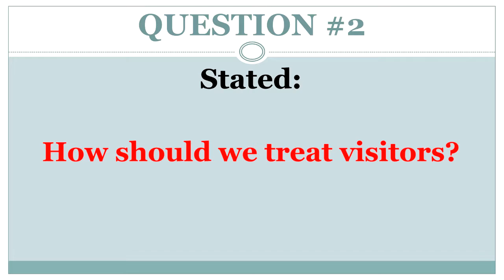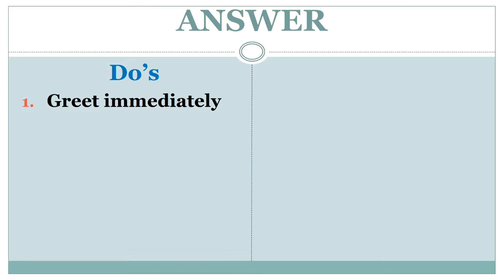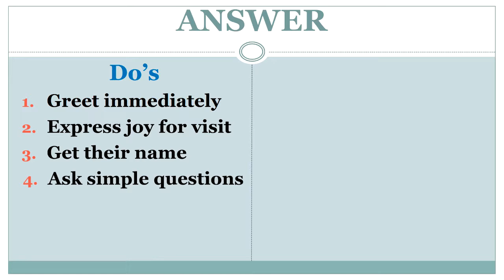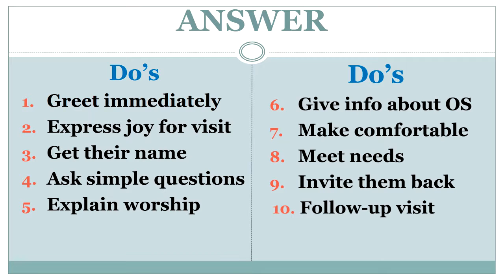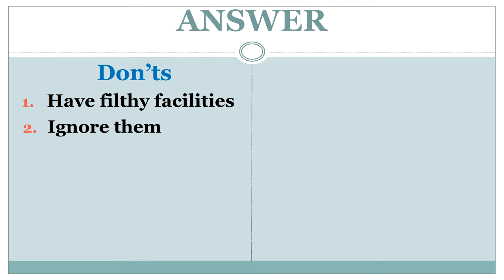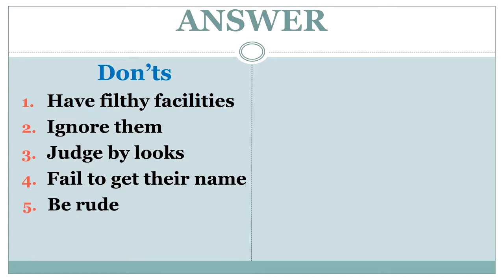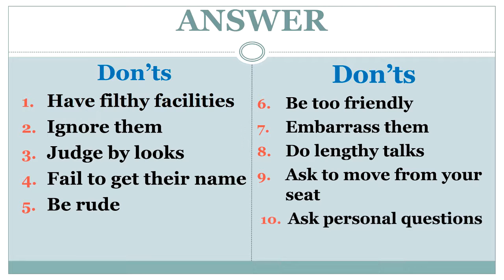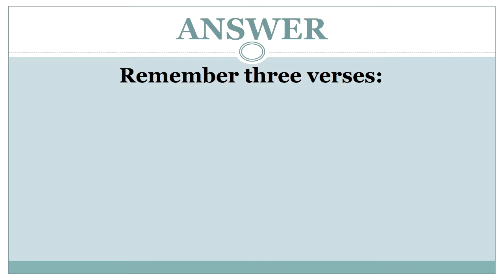How Should We Treat Visitors?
Question 2 of 3 focusing on the aspects of living the Christian life.